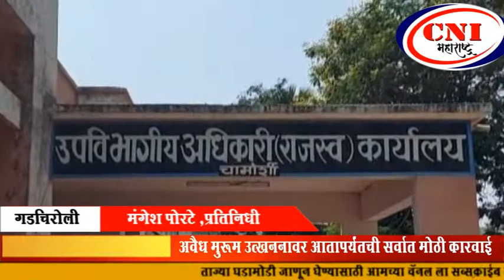चामोर्शी : अवैध मुरूम उत्खननावर आतापर्यंतची सर्वात मोठी कारवाई